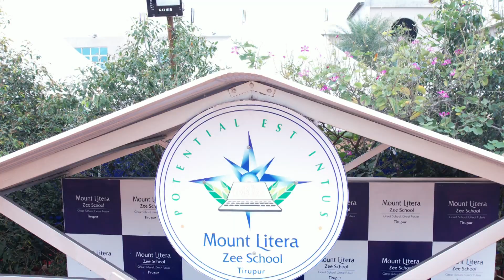December 11, 2023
Document from Priyanlogu